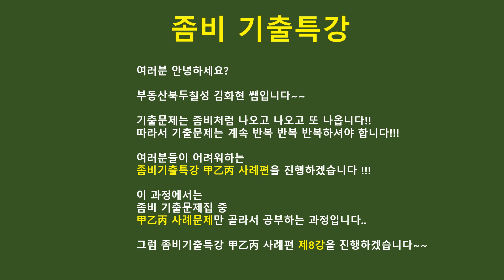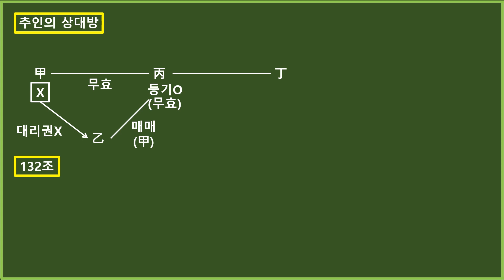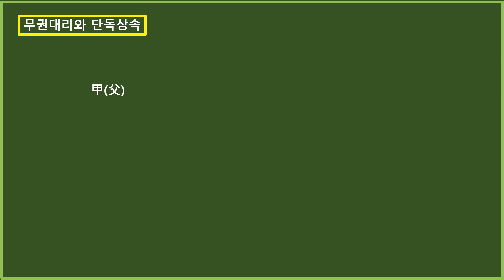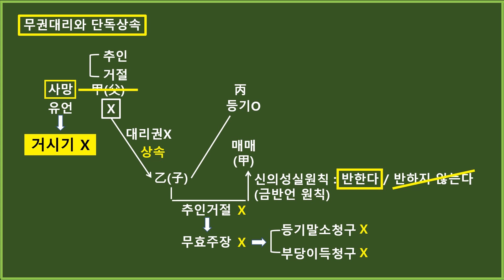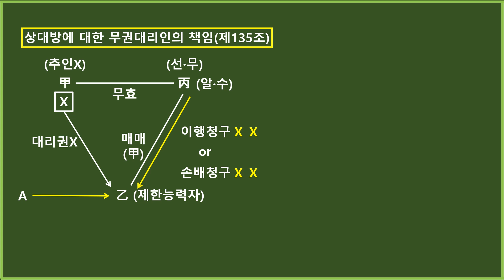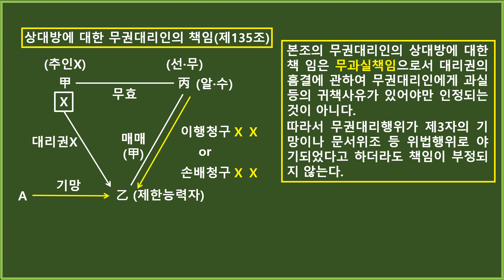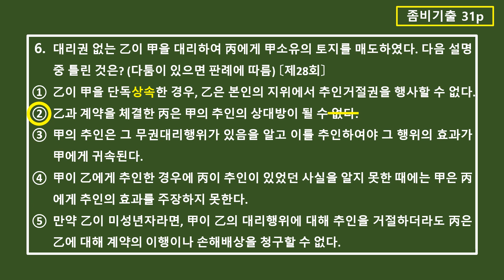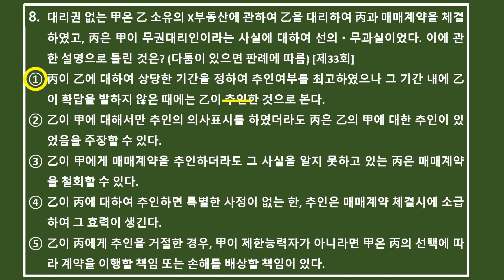김화현쌤의 민법 좀비기출특강 사례편 8강 - 무권대리